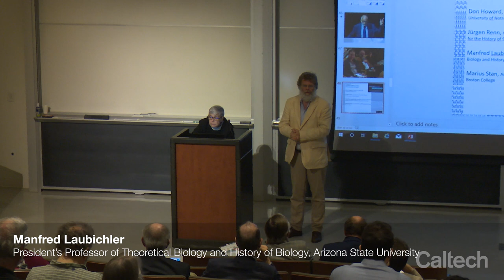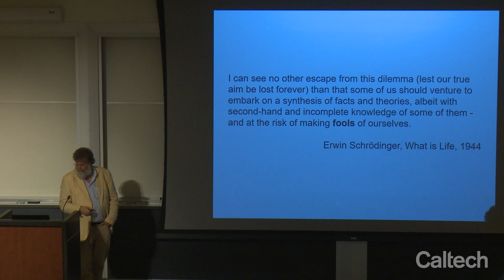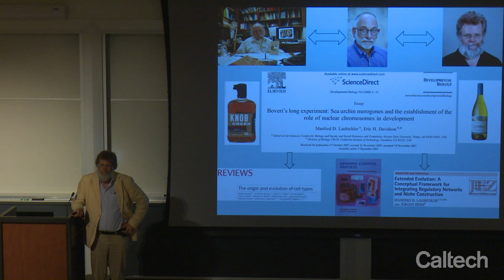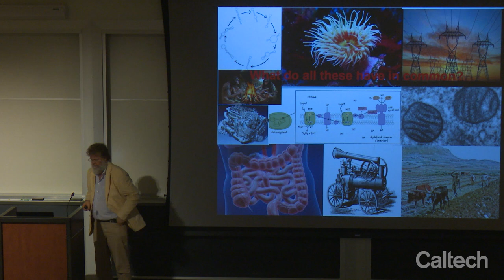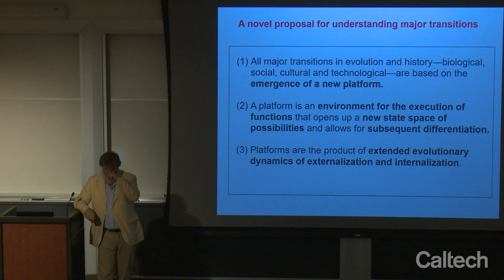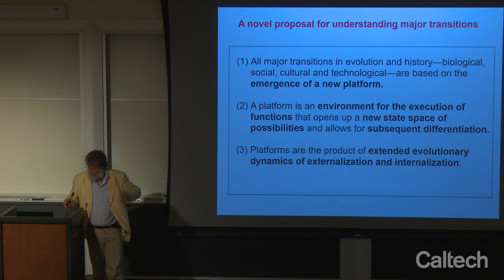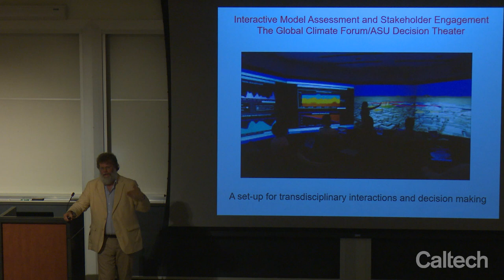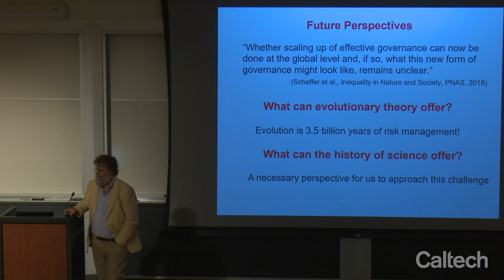Philosophy When Desirable - M. Laubichler - 4/27/2019